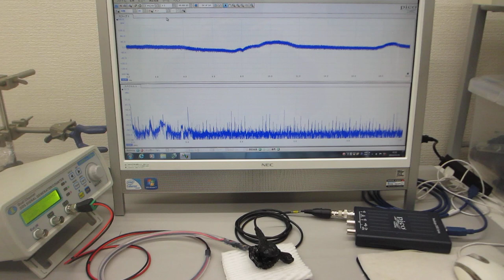メガヘルツの超音波システムによる超音波伝搬実験